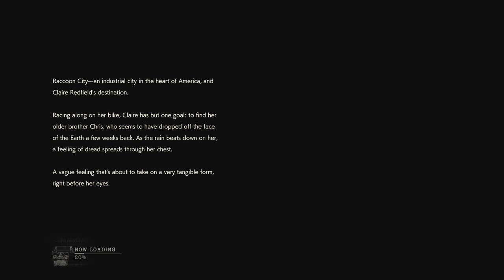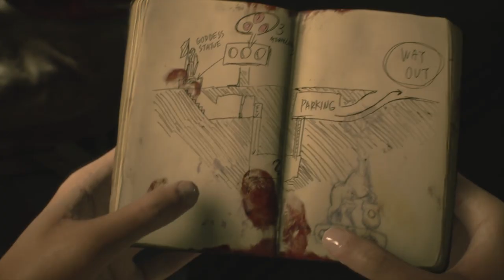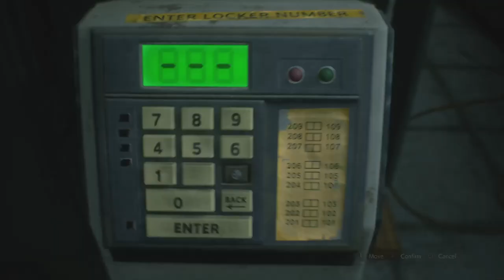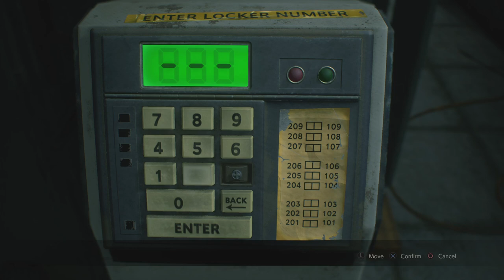Resident Evil 2 (Claire Redfield A) Part 1 - City of the Dead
The dead walk Raccoon City. And the beautiful Claire Redfield and rookie cop Leon Kennedy have to survive the horrors that stalk the shadows of the city. Welcome friends, to the remake of Resident Evil 2!